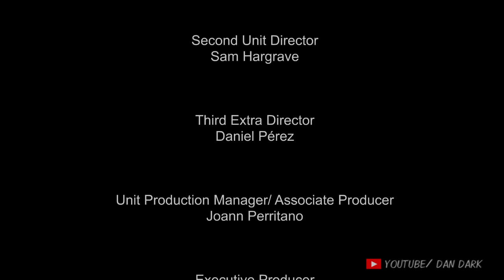The Avengers - ENDMOVIE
top secret. So, the rat begins ALL